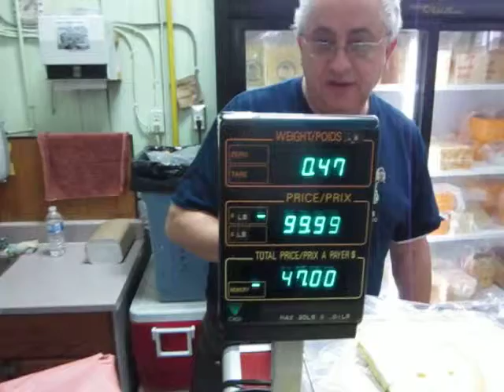Getting Our Cheese Fix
George is the owner of Daniel's Cheese & Deli and also has a sales counter at the Cambridge Farmers Market. Big selection of cheeses both imported and domestic as well as young and aged up to 10 yr old.

This particular piece of cheese is a type of gouda but the taste is far smoother than normal gouda. mmmmmm. mmmmmmm. gooood